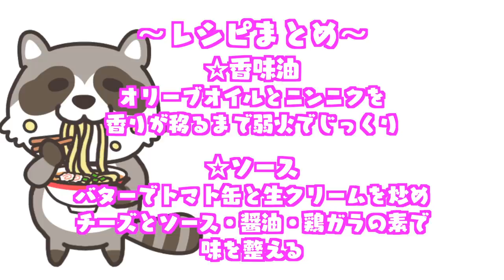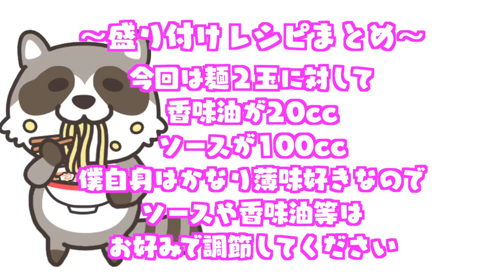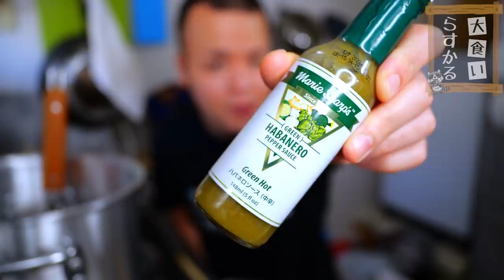【大食い】簡単な食材と30分で出来る超旨い和え玉が誕生【大胃王】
なんとなくで作った和え玉…
これがまぁ絶品すぎて(//´﹃｀//)
ぜひ作ってみてね！